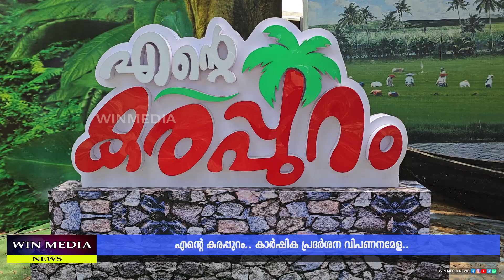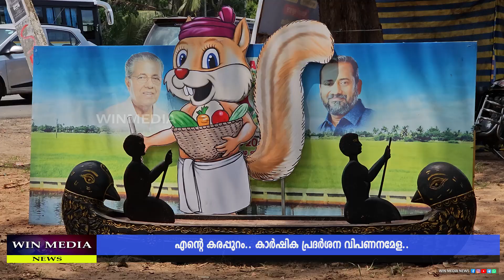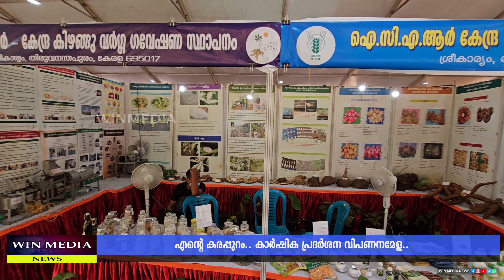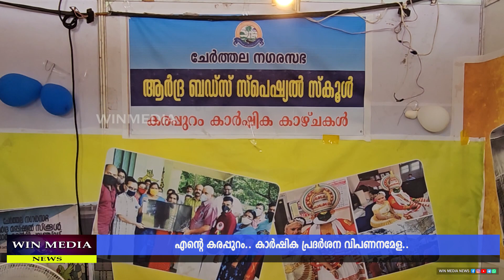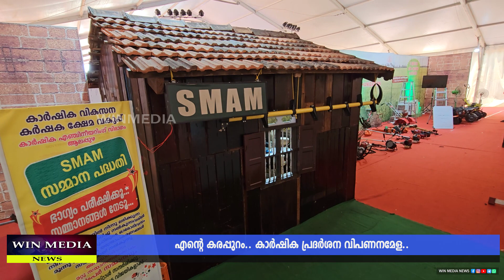എന്റെ കരപ്പുറം.. കാർഷിക പ്രദർശന വിപണനമേള..